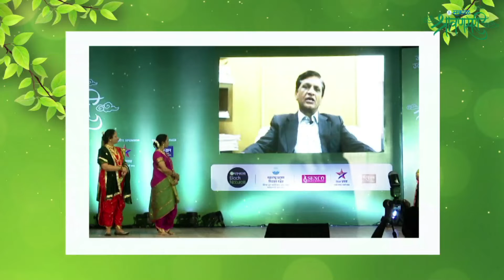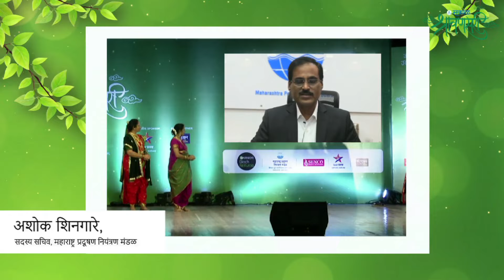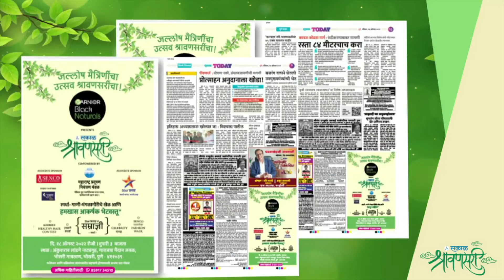MPCB Shravan Saree Event AV